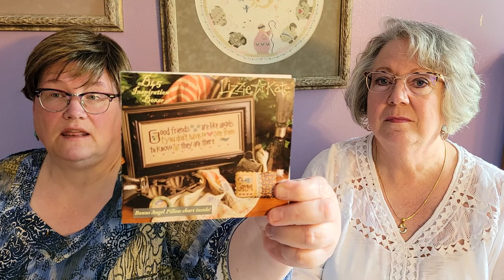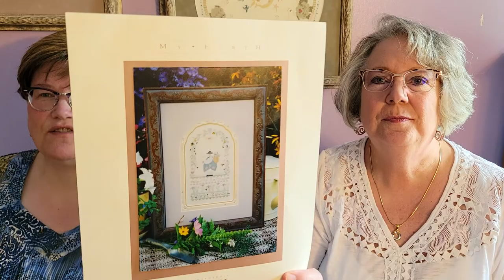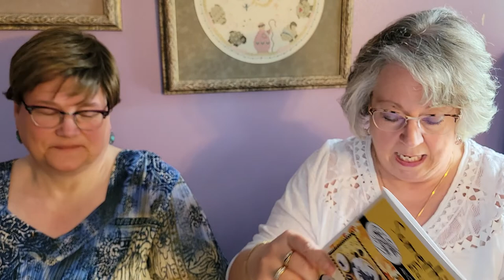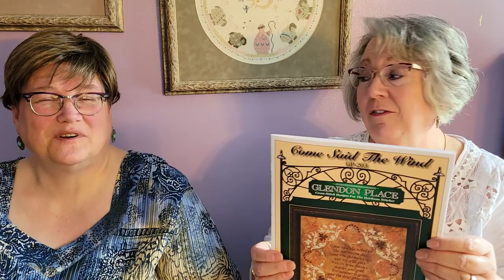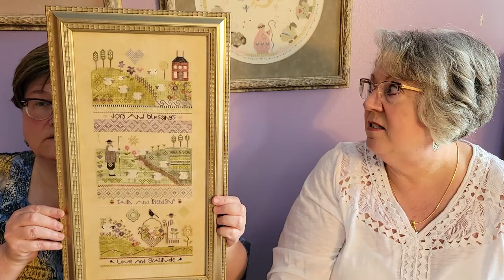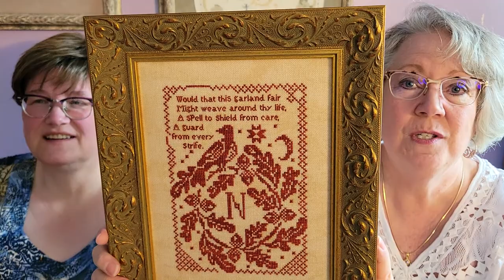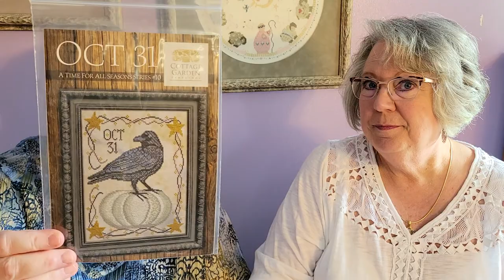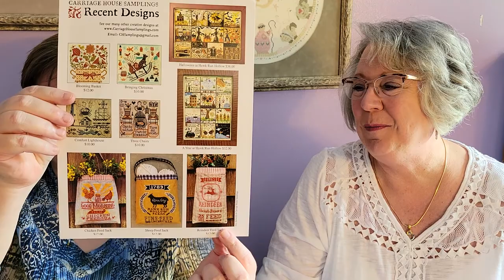Flosstube #5 - Who Let the Fobs Out?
Finishes:
Julie:

FFO:  Blackbird Designs - Loose Feathers 16 - Garland Fair (32 ct Country Vintage Mocha, WDW Cayenne)
FFO:  Blackbird Designs - August Melon

Jane:
FFO:  Shepherd's Bush - The Gratitude Sampler

Works in Progress:
Julie:

Sue Hillis Designs - Something Wicked (32 ct Cobblestone, DMC 310)
Original hardanger design
Glendon Place - Come Said the Wind

Jane:
All Through the Night - Oh Christmas Tree  (36 count Lakeside Linen Navy Bean, Dinky Dyes Overdyed Silk "Sea Grass")
Shepherd's Bush - My Earth (kit fabric and fibers)
Shepherd's Bush - The Journey  (kit fabric and fibers)
Shepherd's Bush -  Come Tarry  (kit fabric and fibers)
Lizzie Kate - Good Friends are Like Angels